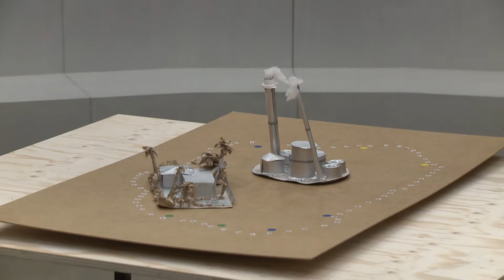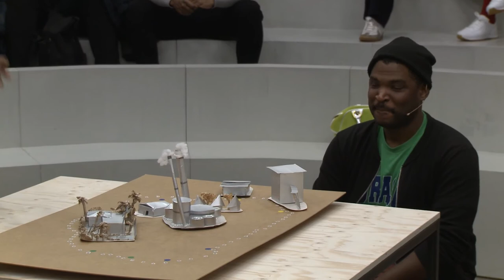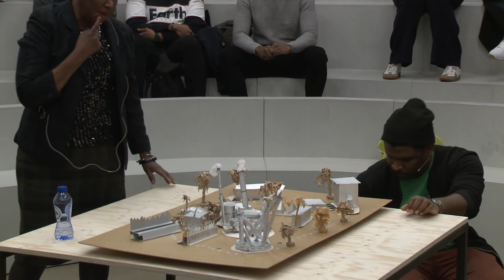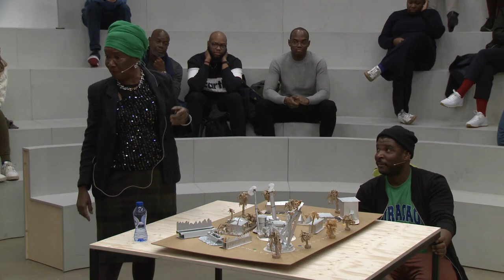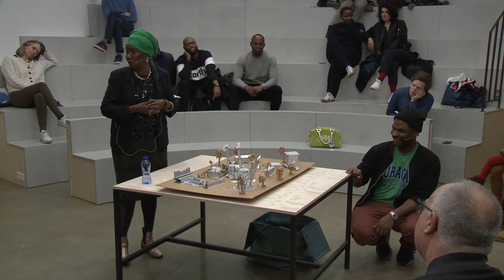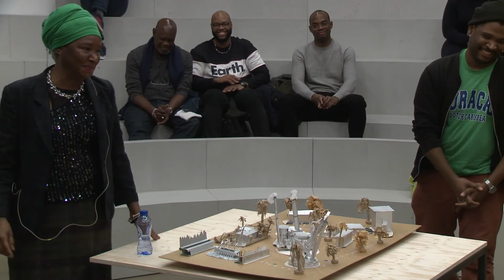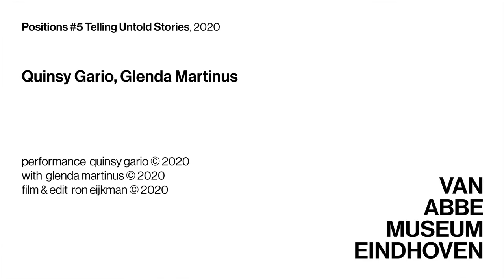Telling Untold Stories - Performance 5 - Quinsy Gario